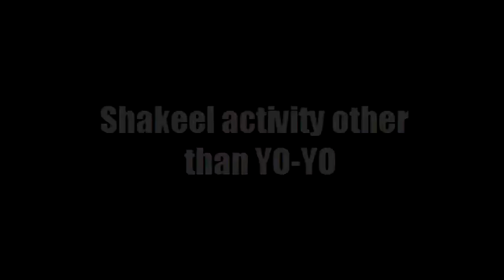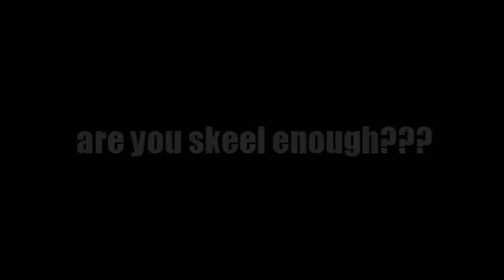shakeel activity other than yoyoing...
we have a lot af activity other than yoyoing..will be upload soon...heeee. enjoy our life bro!!